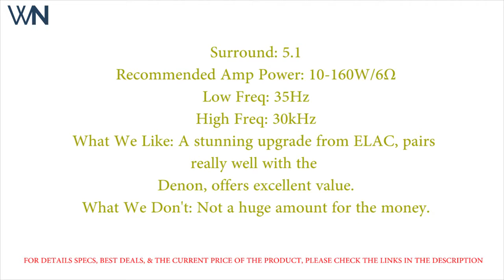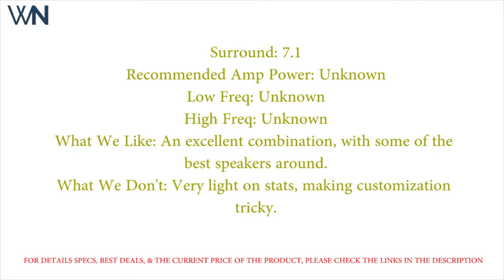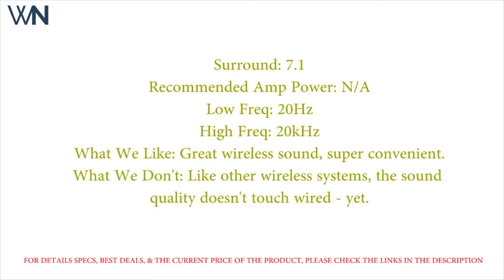Best home theater system 2019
BEST HOME THEATER SYSTEMS OF 2019 | Best Deal of the Month

What's going on everyone! In today's video, we share with the top of the top 5 best home theater system that you can buy in 2018.

Top 5 Best Home Theater Systems 2018 - Best Home Theater Speakers | List:

1. ELAC Debut 2.0 5.1 paired with Denon AVR-S740H

2. Aperion Verus III Grand Tower Surround 10D paired with the NAD T 777 V3

3. SVS Prime Satellite 5.1 ($1,000) paired with the Denon AVR-S740H ($429)

4. Klipsch THX Ultra2 paired with the Onkyo TX-NR3010 ($12,974 - Package)